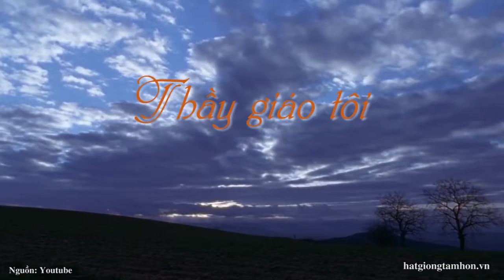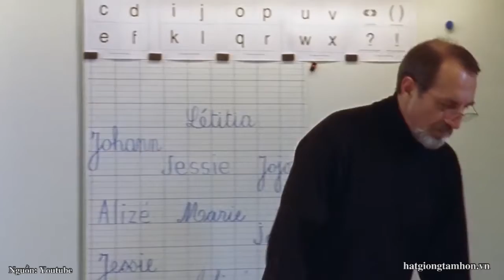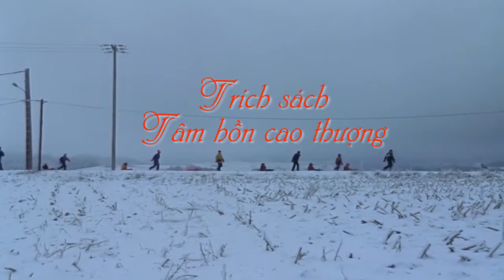Rodbooks II Tâm hồn cao thượng - Thầy giáo tôi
Thầy không có gia đình, các con chính là gia đình của thầy. Năm ngoái, thầy còn mẹ già, nhưng nay cụ mất rồi. Giờ thầy chỉ còn lại một mình, các con là tất cả những gì thầy có.